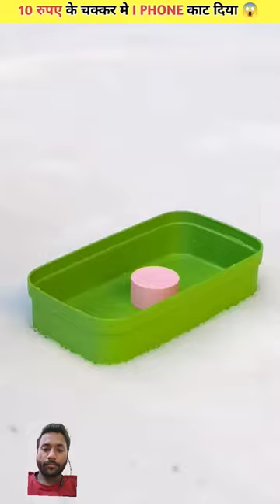OMG 😱 मोदी जी से मिलने के क्या किया। ~ making phone cover